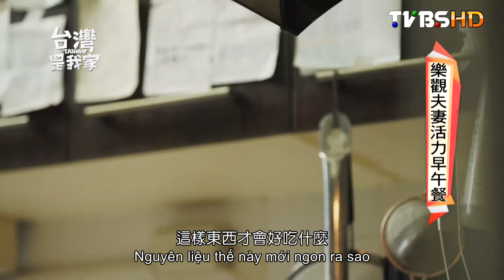171樂觀夫妻活力早午餐越南